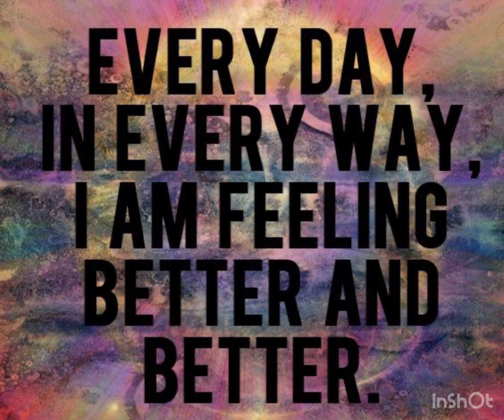Çdo ditë po bëhem më mirë!